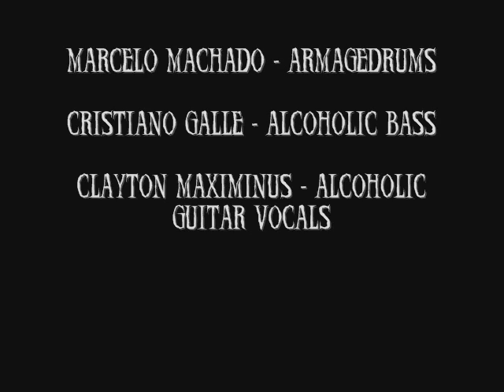Alcoholikiller Idol Breaker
Alcoholikiller - Alcoholic Speed Thrash band from sorocaba-sp brasil
formado em 2000 .faixa da demo Evil and Beer gravada em 2006